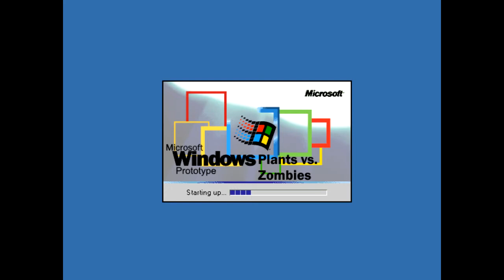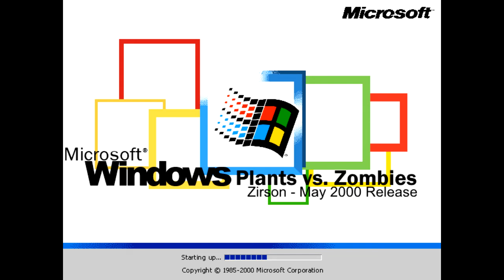Windows Plants vs. Zombies History (Part 5)